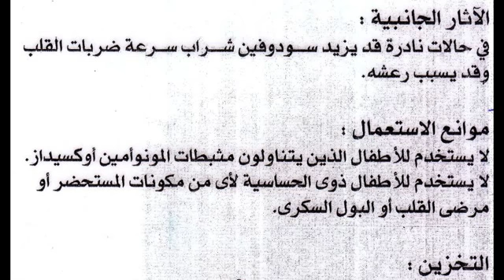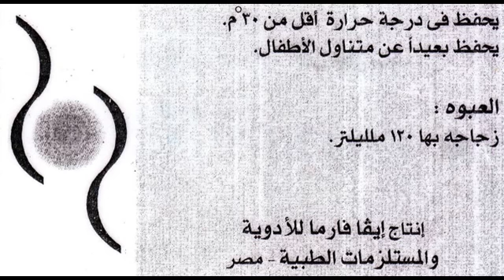سودوفين Sudophine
شراب للبرد - سودوايفدرين